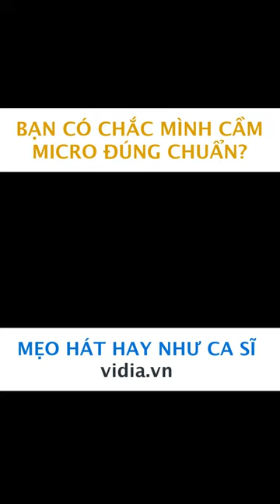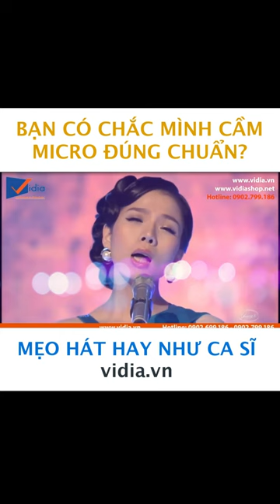Cách Cầm Micro Đúng Chuẩn Mà Nhiều Người Không Biết - Vidia 0902699186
- Đt tư vấn: 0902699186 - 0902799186
-- Nhantin.vidia.vn